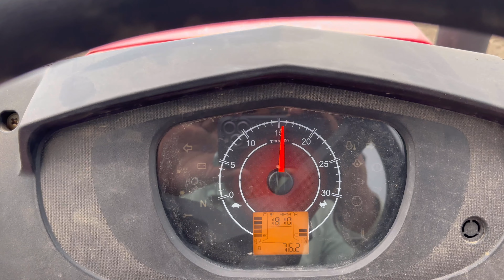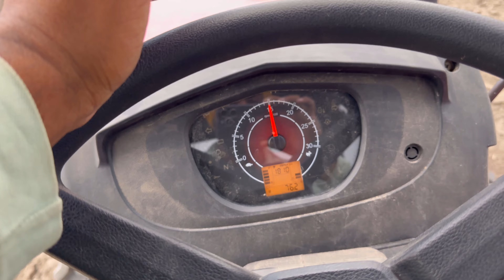Yuvo 585 mat with 8ft rotavator full lever down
Yuvo 585 mat with 8ft rotavator check performance
Full power